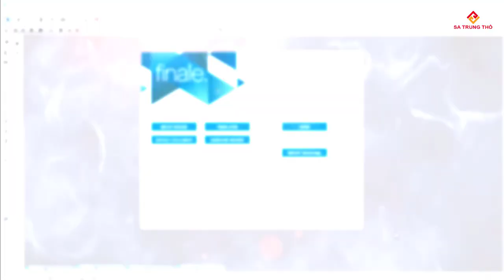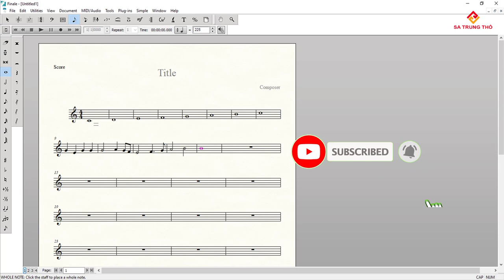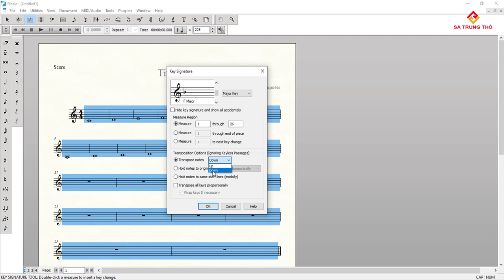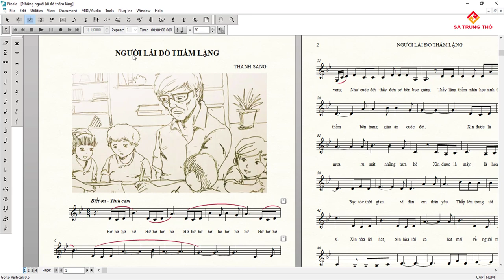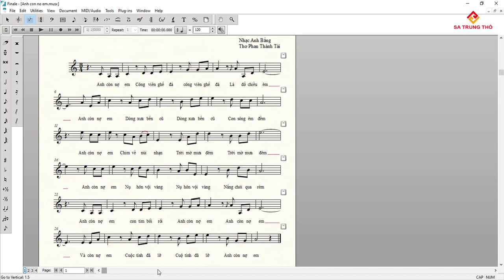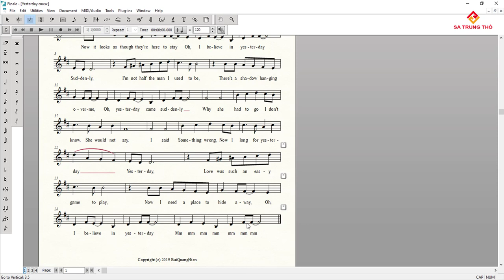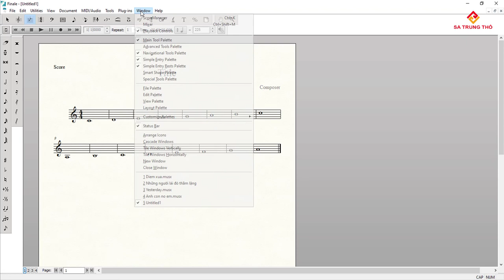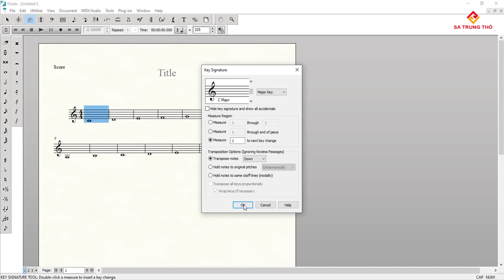Học Finale v26 (năm 2020) toàn tập #4 - Tone, giọng và xác định giọng